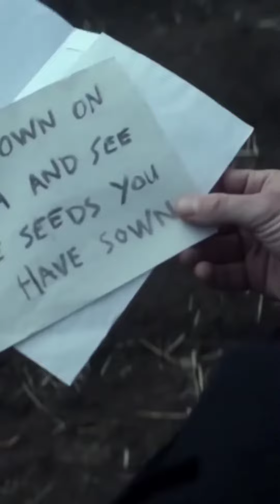Peaky Blinders - Tommy in the field